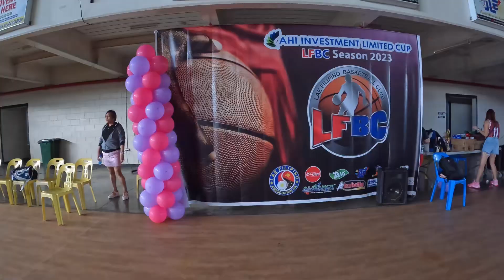Lae Filipino Baskeball Club Season '23 Game Opening | OFW Papua New Guinea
I was invited to cover and watch the game opening of Lae Filipino Basketball Club basketball game opening season 2023 in Lae City.